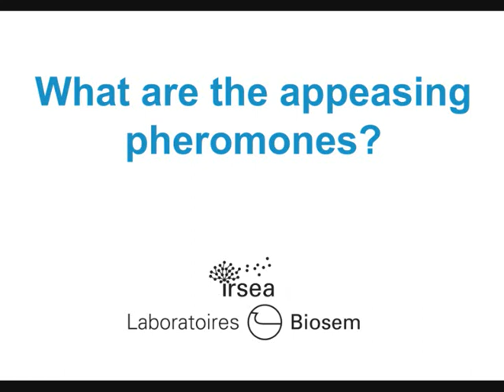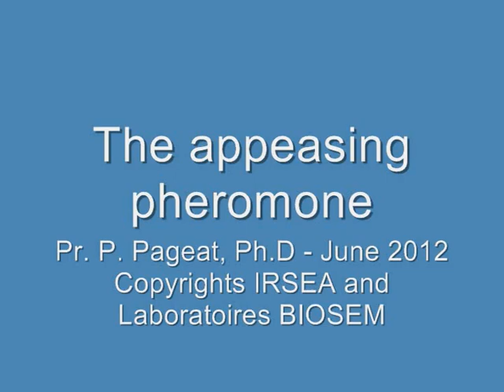The appeasing pheromones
Short presentation by Pr. P. Pageat of the maternal appeasing pheromones.